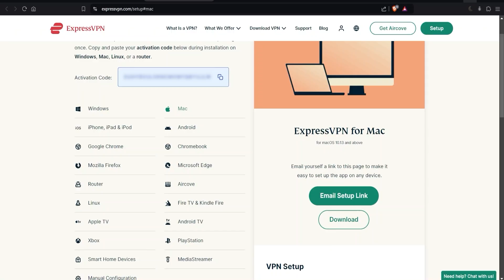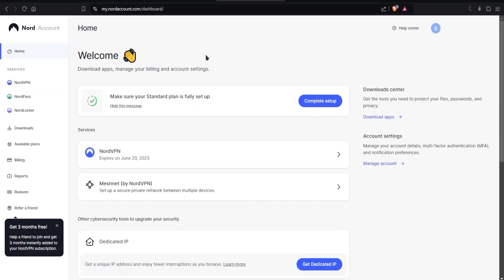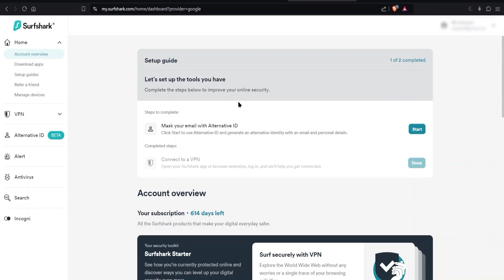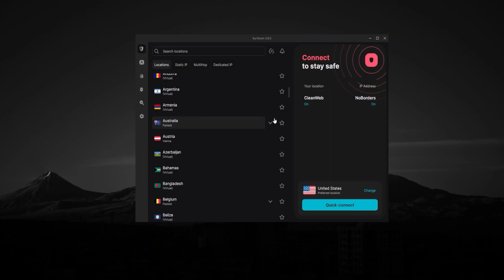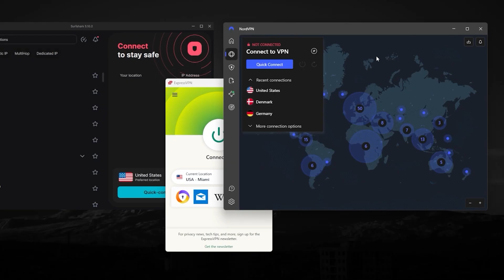How to Set Up VPN on Mac: Lightning Speed Process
🌐How to Set up VPN on Mac🌐

► ExpressVPN Review (In-depth) ➜    • Honest ExpressVPN Review 2025: Safe & Fast...
► NordVPN Review (In-depth) ➜    • NordVPN Review: Is it the Most Reliable & ...
► Surfshark Review (In-depth) ➜    • Surfshark VPN Review: A Complete User Expe...
👉 Watch this TOP 3 VPNs Review ➜    • Best VPN in 2025: Recommended Picks for Sp...

Setting Up VPNs on Mac

Welcome back, everyone! Today, I'll walk you through setting up top VPNs on your Mac, making it a breeze. First, download and install the VPN of your choice, like Express, Nord, or Surfshark. Once installed, log in with your credentials, and you're good to go. It's that simple!

Overview of ExpressVPN, NordVPN, and Surfshark

After extensively testing VPNs, ExpressVPN, NordVPN, and Surfshark emerged as the top three. ExpressVPN stands out for its speed, ease of use, and robust no-logs policy, ideal for those prioritizing reliability. NordVPN offers excellent value with a vast server network and bonus features like threat protection, making it perfect for users seeking versatility. Surfshark shines as a budget-friendly option, providing essential features, unlimited device connections, and useful extras like ad-blocking and specialty servers.

In conclusion, these VPNs excel in their own right. ExpressVPN prioritizes security and anonymity, NordVPN offers versatility and value, while Surfshark provides affordability without compromising essential security features. Check the description for pricing, discounts, and detailed reviews. Remember, all come with a 30-day money-back guarantee.

Hope you enjoyed my How to Set Up VPN on Mac: Lightning Speed Process Video.